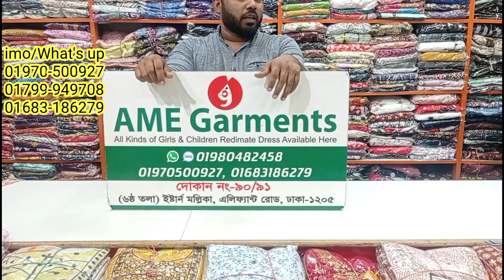অনেক চওড়া ঘেরের লং কটি গাউন কালেকশন। AME Garments